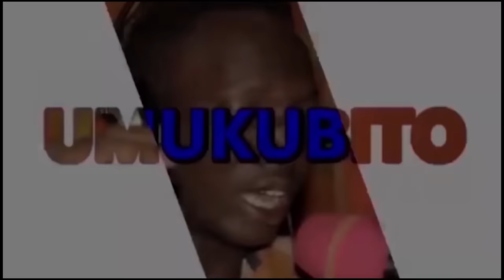OLEGUE ntaco asigarije Abakobwa bikigihe//Basigaye badusaba ko dusambana/Abavyeyi bataye umurongo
OLEGUE atanze umuco//ISI yashaje//Abavyeyi bataye umurong